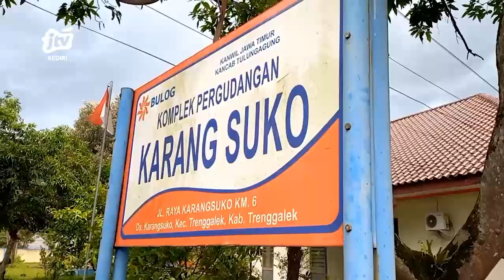TRENGGALEK - Jelang Idul Fitri, WABUP Trenggalek Tinjau Stok Beras Di Bulog